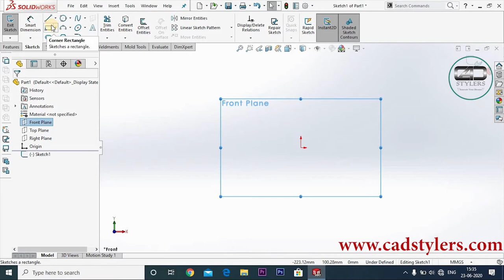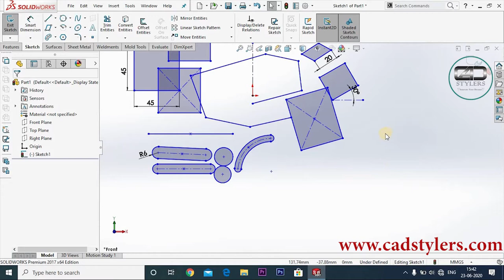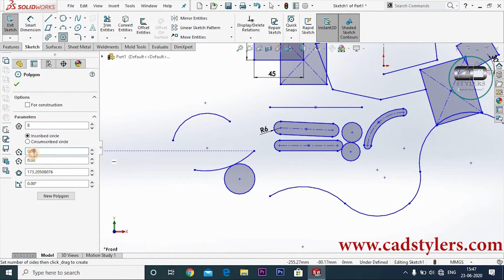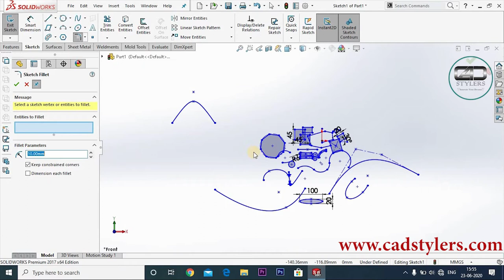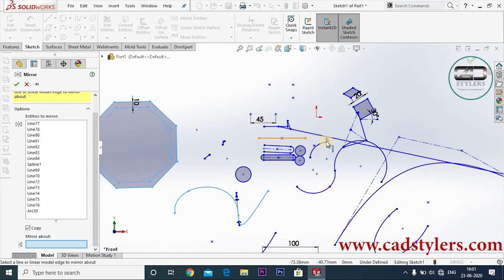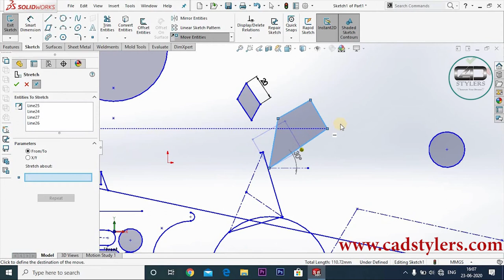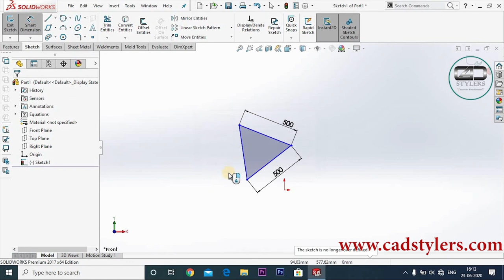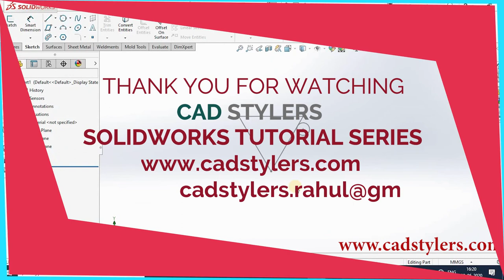SOLIDWORKS TUTORIAL FOR BEGINNERS IALL SKETCHING TOOLS & HIDDEN TOOLS I CAD STYLERS I [SOLIDWORKS]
In this video you will learn in SolidWorks Tutorial for beginners-
You will learn all the sketching tools in the sketching tool bar
How to use sketching tools
How to apply relations between two entities
How to edit dimensions of any entity
How to use smart dimensions
How to find out more sketching tools
How to split the sketch entity
How to Remove the filters
In the End you will learn interview questions related to the SolidWorks Tutorial for beginners